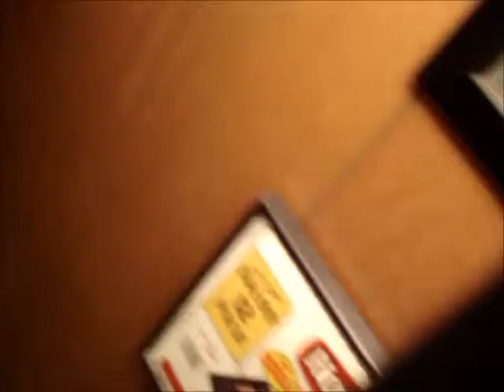Christmas & A Wedding!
RunENGRRun Vlog: Year 3 Vol 49-52: One where kids have xmas and we go to a wedding!